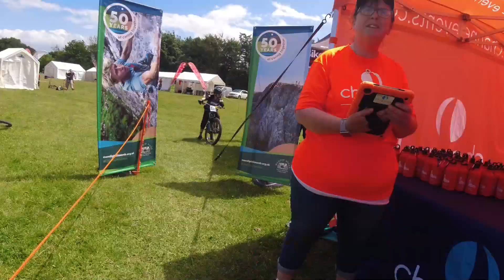Mendip Murmuration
The whole 27 Miles in a few minutes